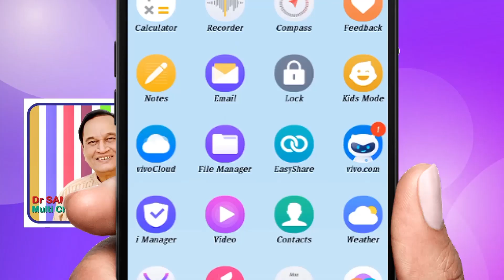ఆమె వాలకం, అలంకరణ చూస్తే.. PSYCHO, a suspense thriller by Dr Samaram (41)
Episode 41 of PSYCHO, a suspense thriller by Dr Samaram. Read by Ravi Kumar Dondapati in Dr Samaram Mee Kosam Channel.